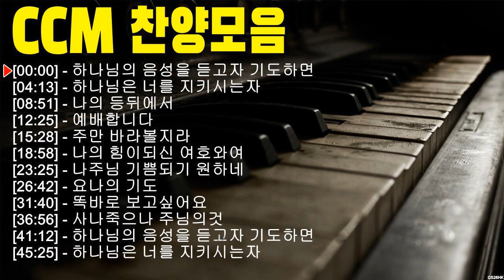[복음송] 한국인이 사랑하는 은혜로운찬송가(베스트best) 20곡 연속듣기 - 보혈찬송 - 찬양모음 - ccm찬양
[00:00:00] - 01. 하나님의 음성을 듣고자 기도하면
[00:04:13] - 02. 하나님은 너를 지키시는자
[00:08:51] - 03. 나의 등뒤에서
[00:12:25] - 04. 예배합니다
[00:15:28] - 05. 주만 바라볼지라
[00:18:58] - 06. 나의 힘이되신 여호와
[00:23:25] - 07. 나주님 기쁨되 원하네
[00:26:42] - 08. 요나의 기도
[00:31:40] - 09. 하나님의 음성을 듣고자 기도하면